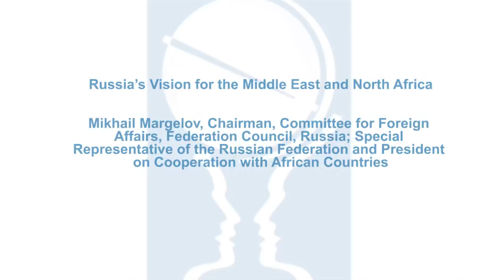Russia's Vision for the Middle East and North Africa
Mikhail Margelov, Chairman, Committee for Foreign Affairs, Federation Council, Russia; Special Representative of the Russian Federation and President on Cooperation with African Countries discusses Moscow's influence in the Middle East and North Africa with reference to its increased engagement with governments in the region and Russia's role in Syria. .